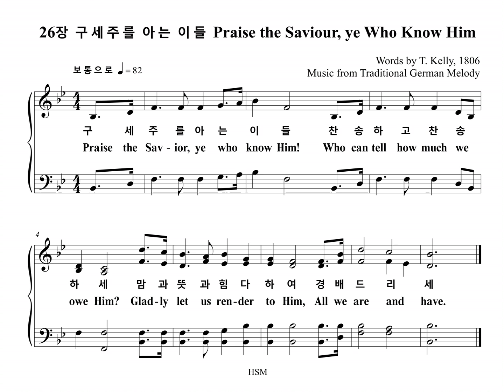26장 구세주를 아는 이들 Praise the Saviour, ye Who Know Him (Chorus Part)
찬송가 26장 "구세주를 아는 이들" 합창 파트를 올립니다.
The Chorus Part of the Hymn, "PRAISE", is uploaded.

PRAISE

1. 구세주를 아는 이들 찬송하고 찬송하세
맘과 뜻과 힘 다하여 경배드리세

2. 주를 알지 못한 이들 주가 친히 인도하사
그의 피로 구속하니 찬송 부르세

3. 약한 사람 도움받아 시험 중에 참게 되니
모든 죄를 이길 힘은 믿음뿐이라

4. 진리 되신 우리 주는 영원토록 변함없네
성도들아 주를 믿어 길이 섬기세

1. Praise the Sav-ior, ye who know Him!
Who can tell how much we owe Him?
Glad-ly let us ren-der to Him
All we are and have.

2. Keep us, Lord, O keep us cleav-ing
To Thy-self and still be-liev-ing,
Till the hour of our re-ceiv-ing
Prom-is'd joys with Thee.

3. Je-sus is the name that charms us
He for con-flict fits and arms us
Noth-ing moves and noth-ing harms us
While we trust in Him.

4. Trust in Him, ye saints for-ev-er
He is faith-ful, chang-ing nev-er
Nei-ther force nor guile can sev-er
Those He loves from Him.